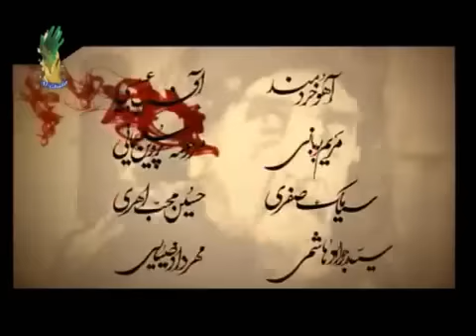Mukhtar Nama in Urdu Episode 25 part 1